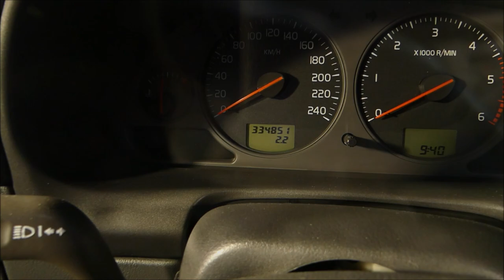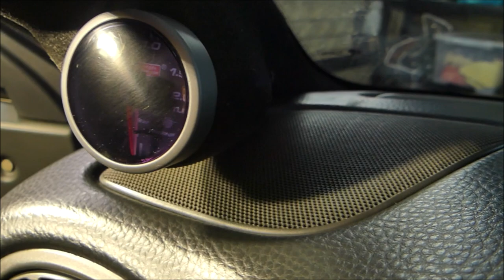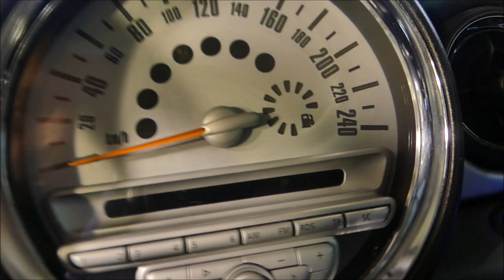INTERiOR QUICK DETAILER